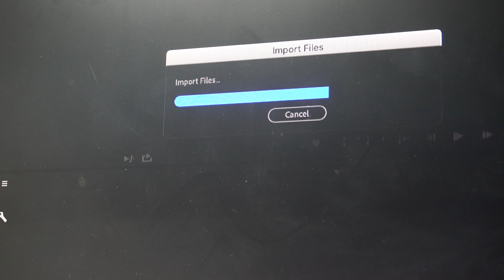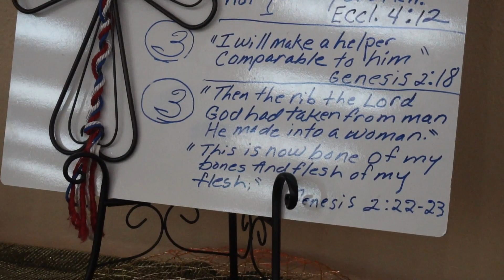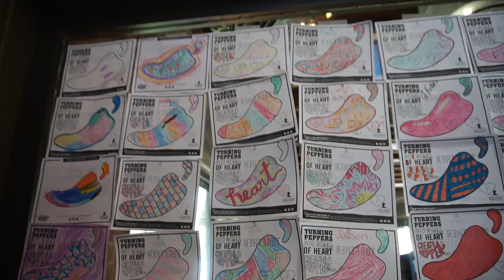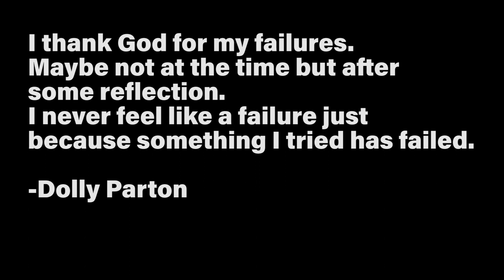50 Years of marriage??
S1EP19